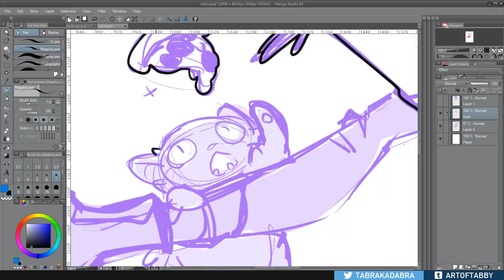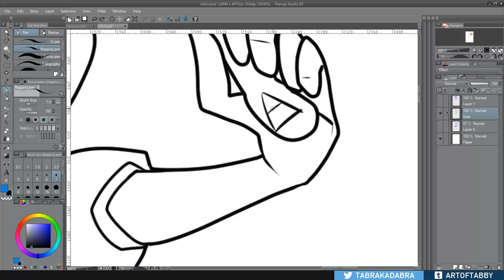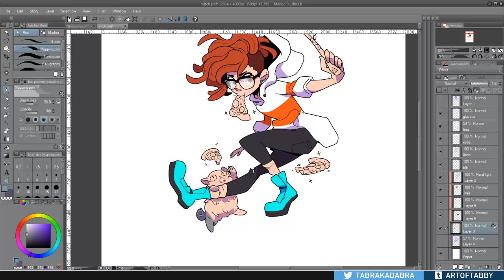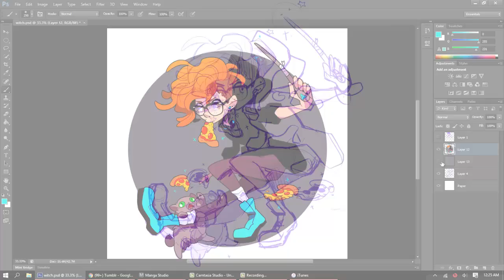Pizza Witch [SPEED ART]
Digital speed art of myself and my cat Echo for Witchsona Week over on tumblr/twitter :)